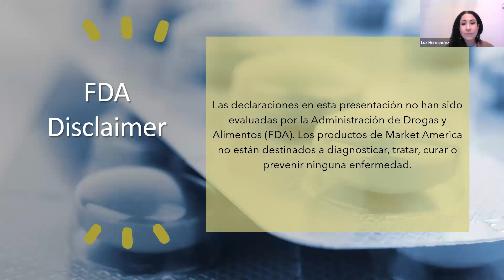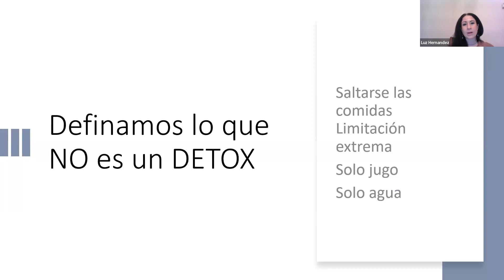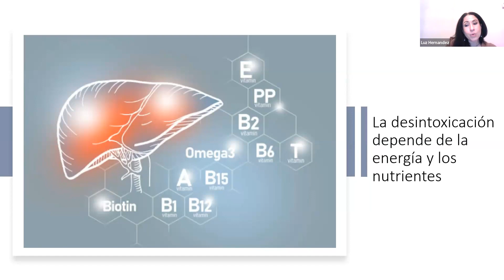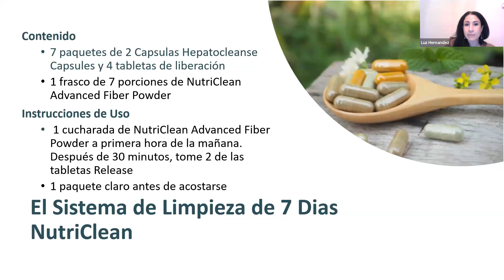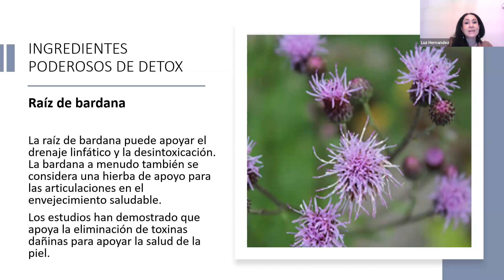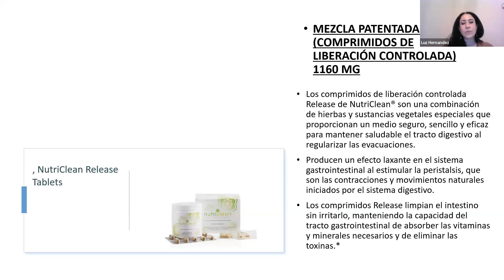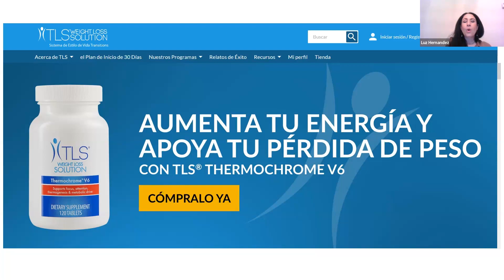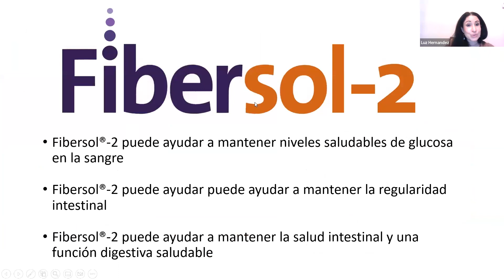Spanish - MUFO - Por qué es importante la desintoxicación